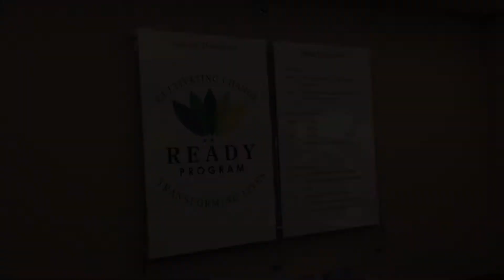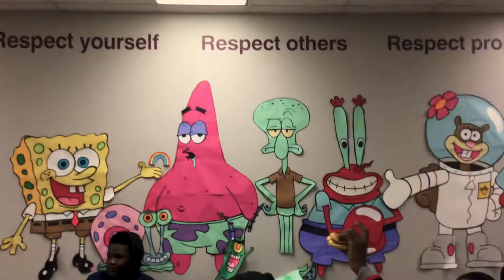Teacher Of The Month: December - Seth Dewhirst - READY Program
Teacher Of The Month: December - Seth Dewhirst - Ready Program in Champaign, IL was nominated by one of his fellow teachers, Michael Hart, for the Mix94.5 in partnership with Rick Ridings Ford Teacher Of The Month Award.